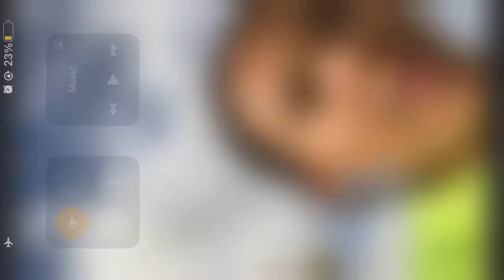McDonald’s Mukbang in a park 😂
Me and my friends thought it would be a good idea to get a McDonald’s delivery to our local park 😂 Xx